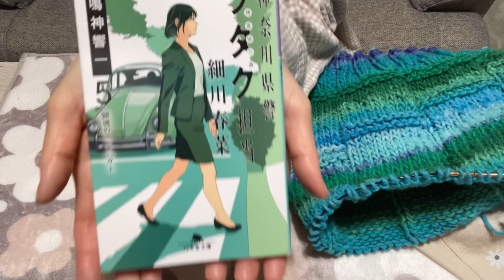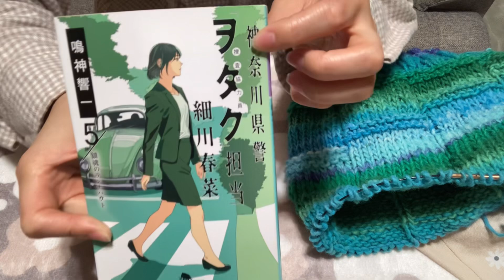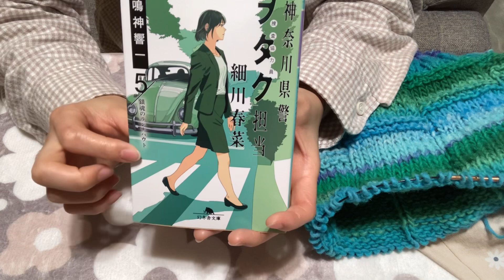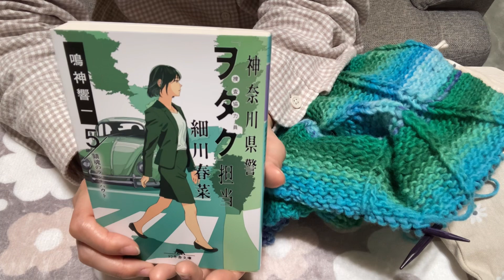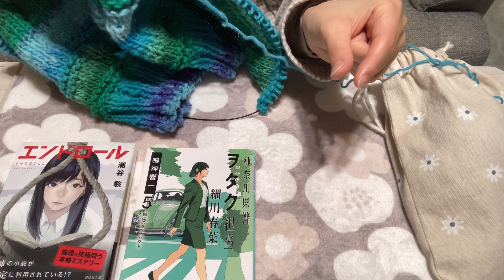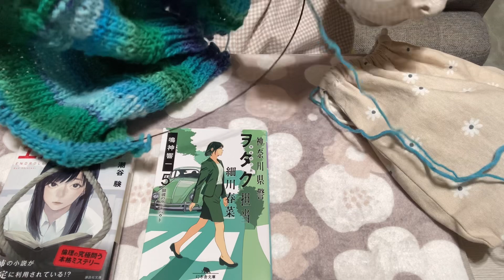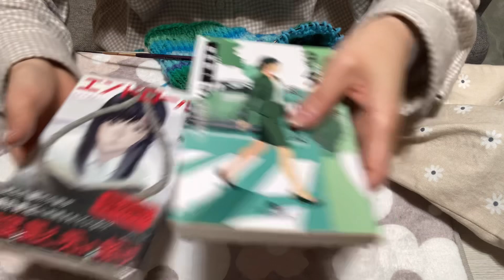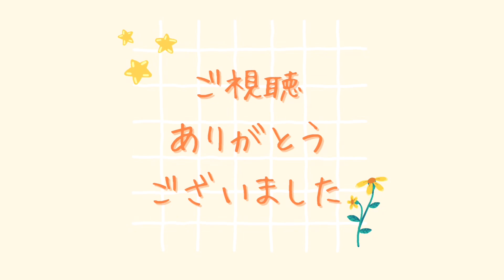野呂毛糸セーター編み直し中、小説ご紹介／2024年Vol.4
『あんちょび』です。

この動画は、
私が編み物などをしながら、
私がお喋りをしている「ラジオ」的なものになっています。

Instagramも時々ですが、アップしています。
良かったら、遊びにきてください♪
ユーザー名は『anchobi_amimono』です。

X（旧Twitter）のアカウントはこちら！
『@anchobi_amimono』です。